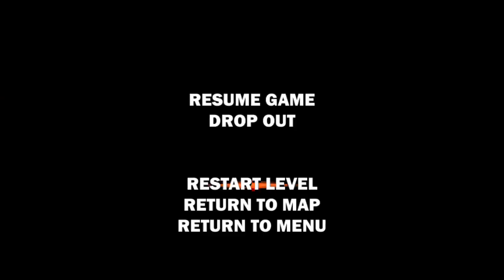Broforce - PART 3: Bro... Funny Deaths! - GoofGroup Co-op Lets Play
In this episode of Broforce (Part 3): Watch me crank that Brobocop!

Player 1: Kyle
Commentary: John

Welcome to GoofGroup! We play games and goof around!

WE UPLOAD 2 VIDEOS DAILY AT 2 PM AND 4 PM CST - A LIST OF OUR LETS PLAYS ARE LISTED AT THE BOTTOM OF THE DESCRIPTION

Playlists of other Lets Plays we've done (In order by Upload Date)